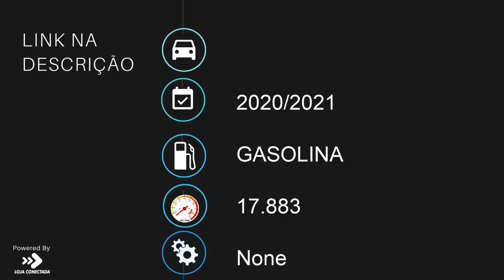YAMAHA MT-09 TRACER - 2021 - Bragança Paulista/SP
Dados do Veículo
Veículo: YAMAHA / MT-09 TRACER
Ano: 2020/2021
Combustível: GASOLINA
Portas: None
Câmbio: None
Cor: AZUL
KM: 17.883